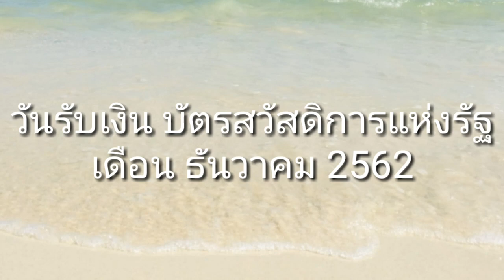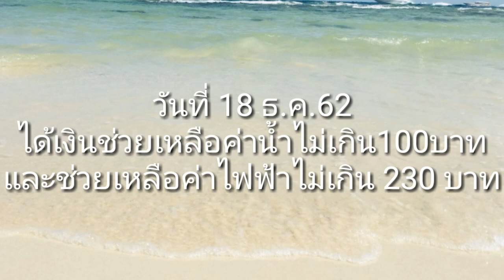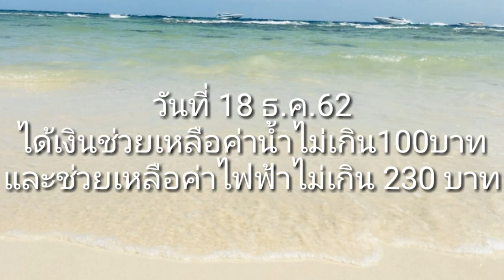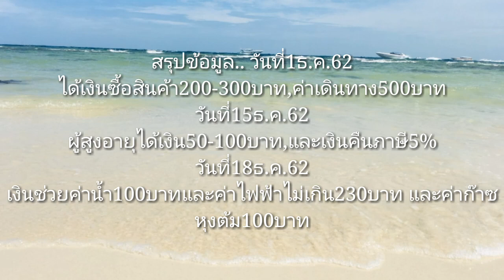ข่าวชัวร์ บัตรสวัสดิการแห่งรัฐเดือนธันวาคม2562